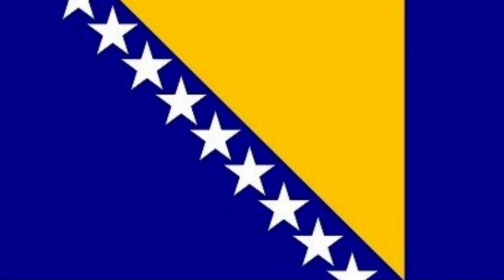stereotypical music around Europe (NEW)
I will credit him or he's gonna find my house and doin' sussy baka things with me aaAAaAAAaA